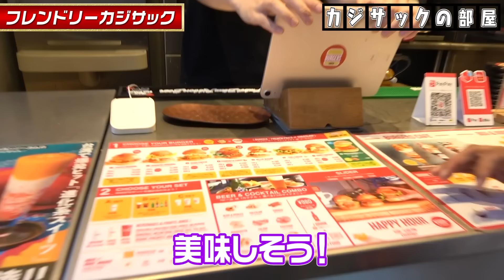【敬語禁止ツアー】真面目過ぎる２人の敬語禁止ツアーが面白すぎた〜フレンドリーカジサック〜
編集者：ユカコ編集長

撮影協力
■BURGERS TOKYO

TVerとhuluでも見逃し配信中！

４。　【大事故】タメ口ドッキリを仕掛けたらココリコ遠藤さんにガチでキレられました